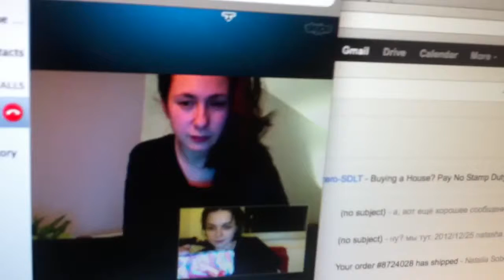познер и донахью 2.0